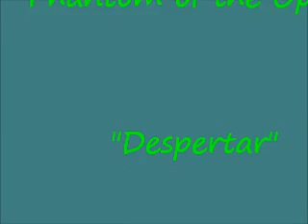English12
Used as a capstone for an English presentation. Want to know how everything worked together?

Watch it, and mayyybe you'll figure it out.